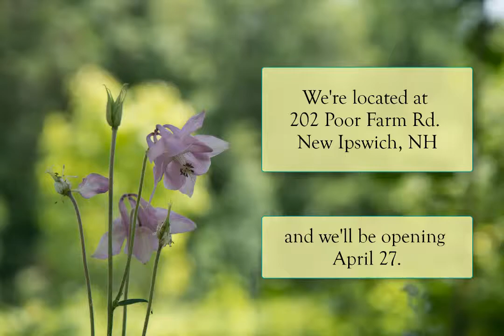AFF Think spring April 2019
Ice is nice, but flowers are better.